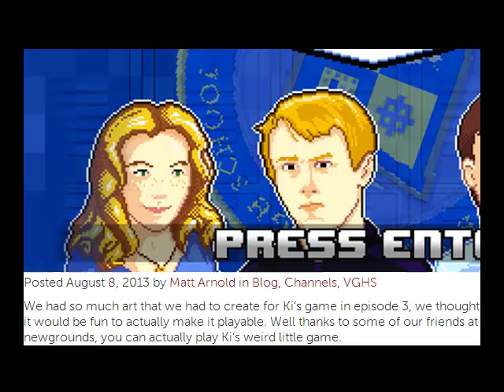TMH plays VGHS the video #2 (all of the fails)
THE MADNESS CONTINUES